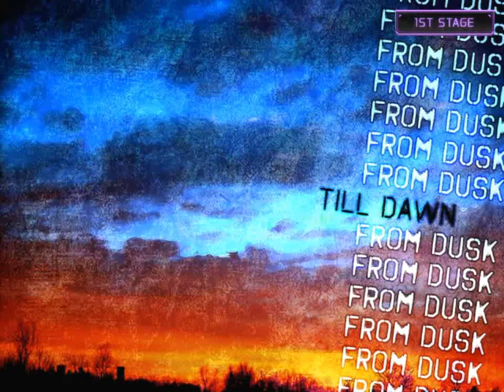[EZ2AC/10K COURSE][Lv.14] From Dusk Fall Dawn